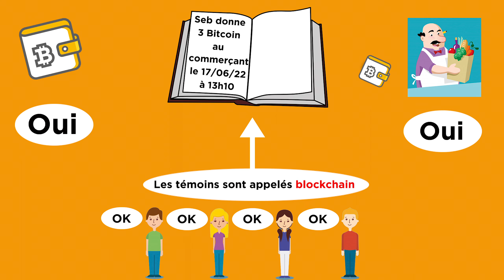LE BITCOIN C'EST QUOI? EN 3 MINUTES - TestNologie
▼ Les informations sur cette vidéo sont en dessous▼

Hello, dans cette vidéo courte, je t'explique avec des mots simples ce qu'est le Bitcoin en 3 minutes.
Si jamais tu connais des personnes qui ne connaissent pas le bitcoin, tu peux leur montrer cette vidéo.
Le Bitcoin est les altcoin sont des technologies émergentes qui sont, a mes yeux, voués (dans le long therme) à remplacer les monnaies que nous connaissons à l'heure actuelle.

▼Si tu veux faire un don en Bitcoin et soutenir la chaîne▼ 3DHkrdLWUrYKwe6DKw74yN3GKGX1tiWw9N

00:00 - Intro
01:08 - Le Bitcoin en 3 minutes
04:20 - Les peurs des gens
05:11 - Comment en avoir?
06:18 - Conclusion

Matériel Vidéo / son / lumière

►Vidéo◄
Appareil Sony alpha 6400
Objectif Sigma 30mm F 1.4
Objectif Sony 55-210mm F 4.5-6.3
Objectif Sony 28-70mm F 3.5-5.6

►Son◄
Micro Road VideoMic Go
Micro Bird UM1 ► Indisponible actuellement

►Lumière◄
NEEWER Ring Light
2 ampoules LED XIAOMI en arrière plan

Cette vidéo contient des communications et/ou liens publicitaires.
L'utilisation de ces liens ne vous coute rien, et me permettent de toucher petite commission sur votre achat.

TXOUBIDOUBIDOU